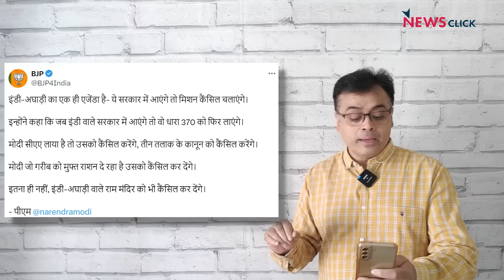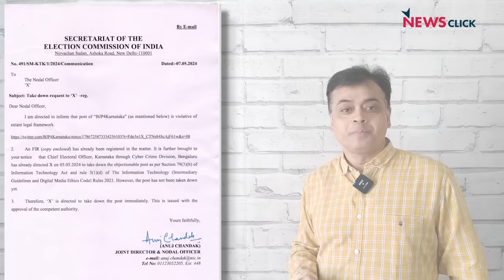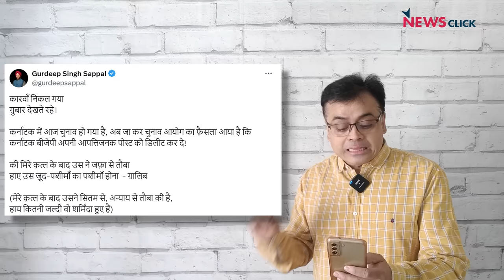मोदी सीखें प्रियंका से भाषण कैसे दिया जाता है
'बोल के लब आज़ाद हैं तेरे' के इस एपिसोड में, वरिष्ठ पत्रकार अभिसार शर्मा  प्रधान मंत्री के भड़काऊ और झूठ से लदे भाषणों का उदाहरण देते हुए उन्हें सलाह देते है के वह कांग्रेस नेता प्रियंका गाँधी से कुछ सीख लें, जो भाषा की मर्यादा का उल्लंघन न करते हुए ऐसा मुँह तोड़ जवाब दे रही हैं, जिससे भाजपा की नींद उड़ रही है।